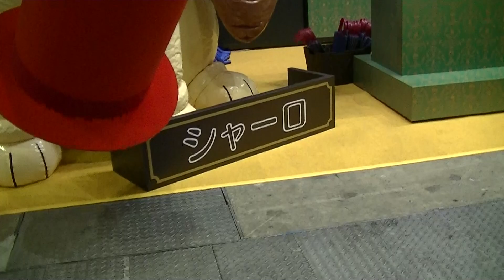レイトンミステリー探偵社（アニメ）AnimeJapan 2018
24 Mar 2018 (Tokyo Big Sight)

レイトンミステリー探偵社